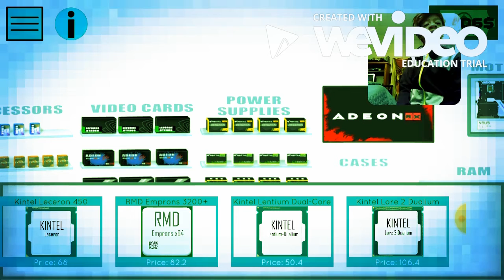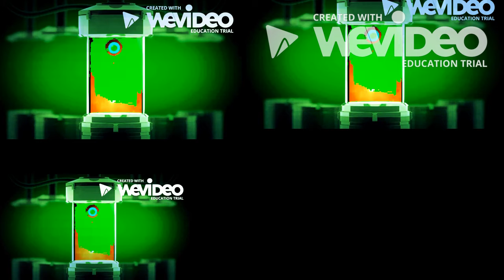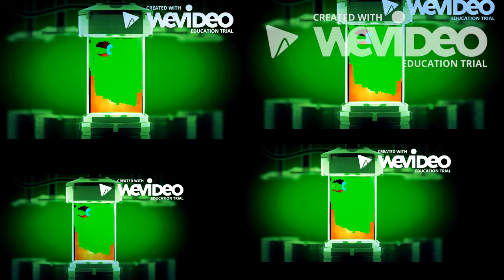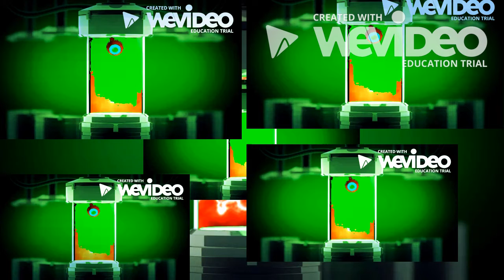Augusts history of septs outro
this is how much Septiceyegamer does his outro this mounth and so far, sorry if the track is off, i was trying to hurry up and take my youtube nap [taking a 50 minute nap listening to YouTube's world's famous Songs].